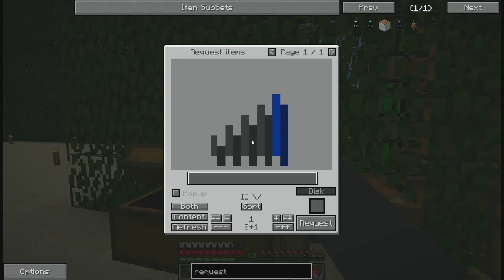MineCraft FR - Resonant Rise - Rangement automatique et auto-spawner - 2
Resonant Rise est une collection de “mods” axée sur l’automatisation de différente tâches et les armes